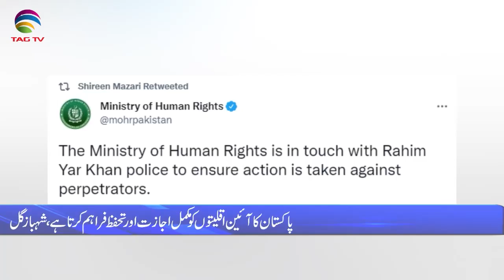Pakistan News Bulletin with Rukhsar Shahzad, Aug 5, 2021